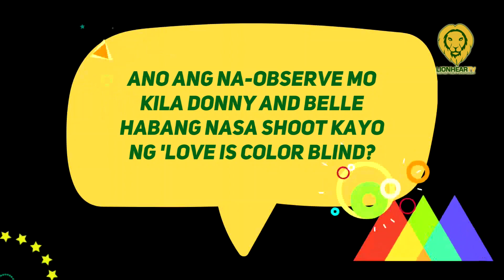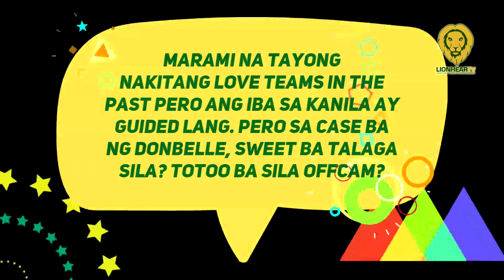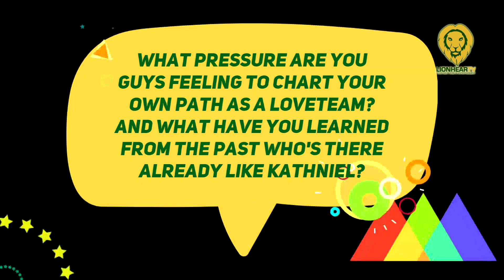John Lapus hindi na nagulat sa sweetness ng DonBelle, sees KathNiel in them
DonBelle's sweetness both on-cam and off-cam made actor-director John "Sweet" Lapus on Thursday, December 2 believe that the tandem could be the next KathNiel.